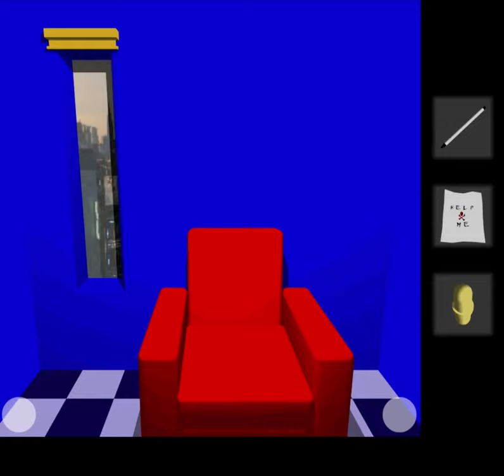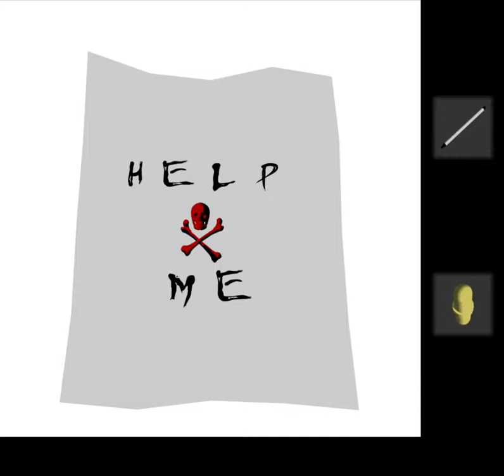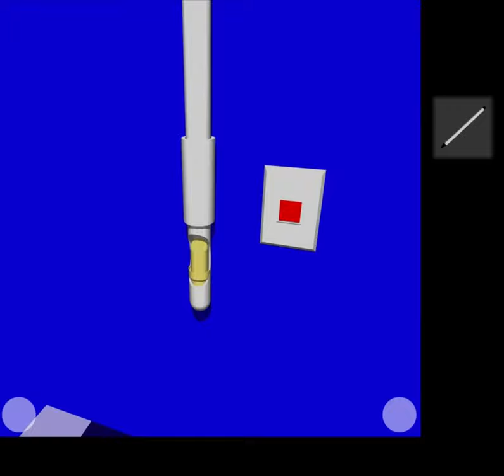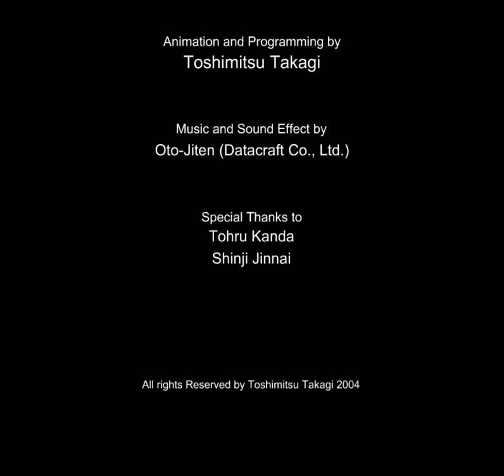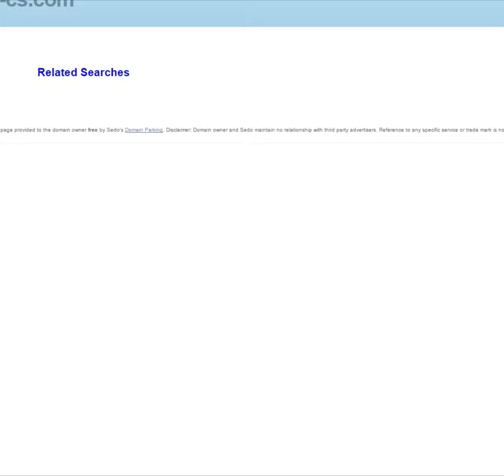Let's Play Blue Chamber | Room Escape! If you had one call...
A much shorter and simpler one. But these were released at a quite rapid pace.
Part of the Crimson Room series by Toshimitsu Takagi